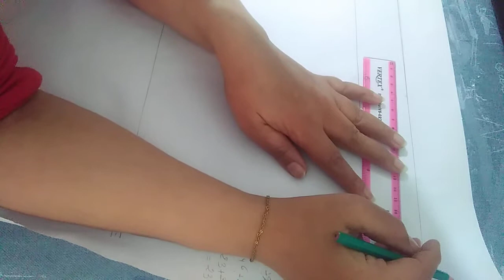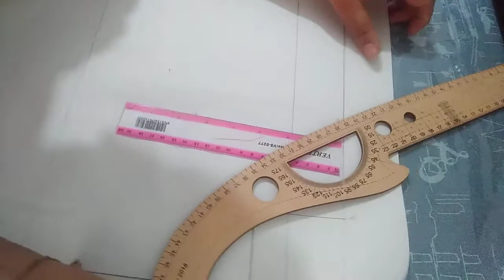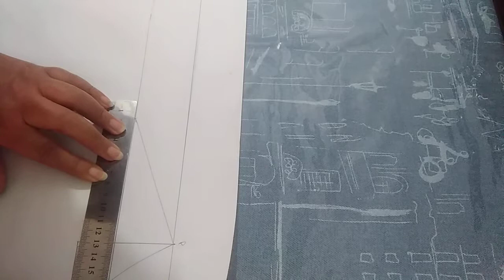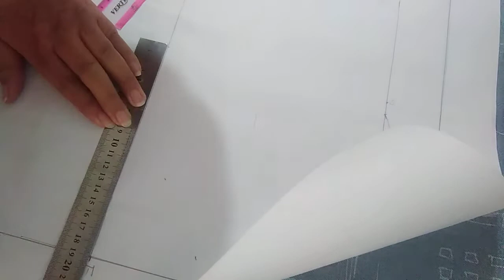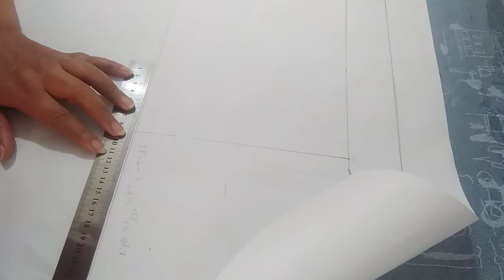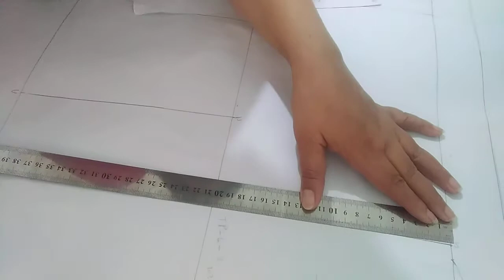la suite de 1er cour de coursage de base saliha rahal (abonne veux svp medames 😊🤗💞(1)